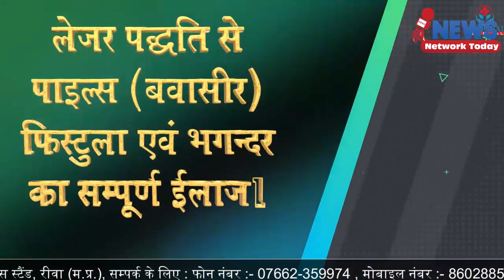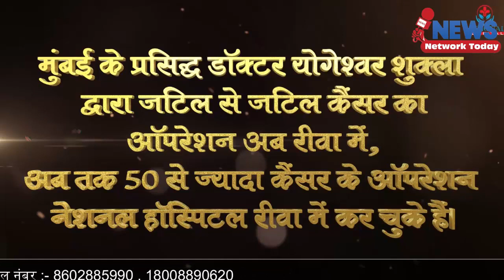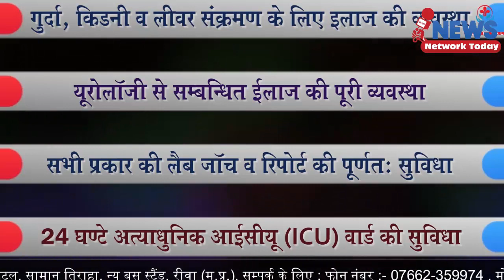रीवा की गुरु पूर्णिमा मैं बहुत कुछ है खास ||NEWS NETWORK TODAY